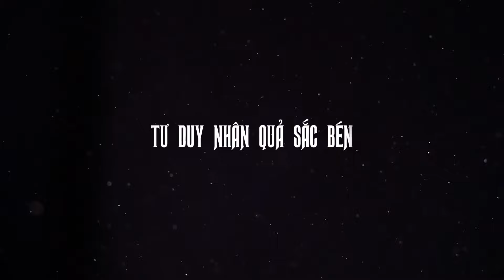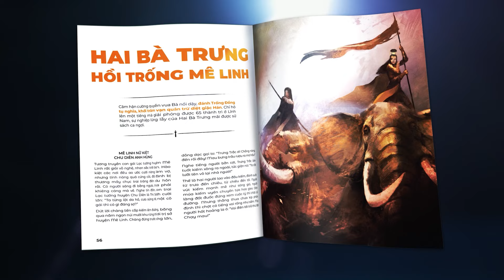Việt Sử Kiêu Hùng ra mắt sách sau 3 năm vắng bóng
[Đuốc Mồi hỗ trợ truyền thông dự án]

Có rất nhiều bí ẩn và lửa trong quyển sách này:
- Lịch sử Việt Nam 4000 năm hay 7000 năm?
- Lạc Long Quân chia tay Âu Cơ có phải là ’vụ ly hôn đầu tiên’ như ta vẫn cho rằng, ý nghĩa thật sự đằng sau đó?
- Âu Lạc sụp đổ tội ở An Dương Vương hay Mỵ Châu?
- Trận Bạch Đằng lưu danh thiên cổ kịch tính và cam go hơn hẳn những gì được ghi chép?
- Khuất tất đằng sau đại án vua Đinh Tiên Hoàng và Đinh Liễn bị sát hại? Tại sao một tên tiểu quan có thế gi.ết được hoàng đế trong cấm cung cẩn mật?
- Lê Long Đĩnh có hoàn toàn là bạo quân, hay là người có chí lớn khác thường? Lê Ngọa Triều là cái tên do dã sử gán ghép?
- Bức tranh bí ẩn đằng sau thảm án Thượng Dương cung?
- Những tinh hoa quân sự của Lý Thường Kiệt đủ đúc kết thành thiên hạ binh thư?
- Lý Chiêu Hoàng bị ép nhường ngôi là đáng thương hay định mệnh không thể tránh?
Sách Việt Sử Kiêu Hùng sẽ từng bước bóc tách, lý giải những câu hỏi trên NHƯNG
KHÔNG PHẢI theo dạng văn phân tích - chính luận thường thấy, mà bằng cách kể chuyện,
Các câu chuyện giàu kịch tính - hình ảnh - cảm xúc, mang đậm phong cách Việt Sử Kiêu Hùng:
- Kinh Dương Vương đại chiến Quỷ Xương Cuồng
- An Dương Vương - giấc mộng thành Cổ Loa
- Ngô Quyền tái dựng non sông
- Khúc tráng ca trên sông Bạch Đằng
- Đinh Tiên Hoàng: Đại yến vong quốc
- Lê Long Đĩnh: Ngọa triều hoàng đế?
- Lý Thường Kiệt đại chiến Ung Châu
- Chiến thắng Như Nguyệt - rạng danh sơn hà
🫵 Mỗi câu chuyện như một tập phim ngắn, tái hiện đặc sắc bầu không khí lịch sử ngàn năm.
💖 Sách thích hợp cho mọi lứa tuổi, nhất là các bạn học sinh - sinh viên muốn tìm niềm cảm hứng dạt dào, những bài học ý nghĩa ẩn tàng trong trang sử nước Việt.
CREDITS:
Cộng Đồng Sống Tử Tế GNH x Việt Sử Kiêu Hùng
- Trần Việt Quân (chủ biên)
- Tác giả Thành Châu
- Vẽ minh họa Vũ Quang
Nhà phát hành: Cộng Đồng Sống Tử Tế GNH - Nhà sách tinh hoa
NXB Hội Nhà Văn
Nhà bảo trợ: Việt Sử Liên Minh: Cộng đồng những người làm sản phẩm với nội dung Việt Nam.
Đối tác truyền thông chiến lược:
- GRIMM DC
- Vietales
- Minh Vy Home
- Đại Việt Kỳ Nhân
- Sử Văn Các